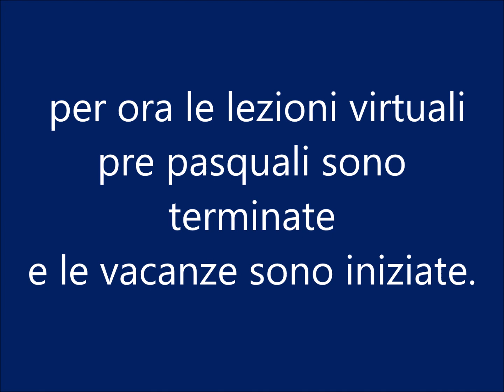I nostri auguri di Buona Pasqua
“Cari bambini & bambine, cari ragazzi & ragazze e cari adulti che ci seguite con calore da casa.. per ora le lezioni virtuali pre pasquali sono terminate e le vacanze sono iniziate. La Pasqua festeggeremo ma più “Liberi e Forti” TORNEREMO. Vi auguriamo Tanti Sorrisi, Tanta Serenità ed un Mondo di Felicità”.

Staff Liberi&Forti.